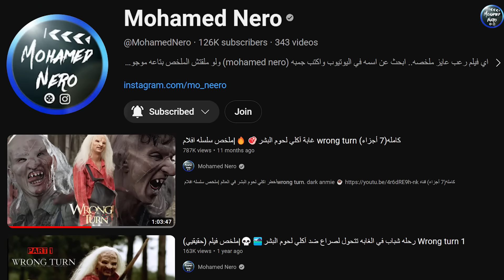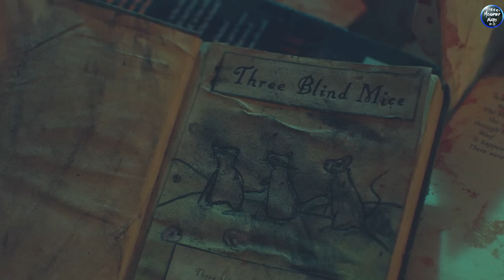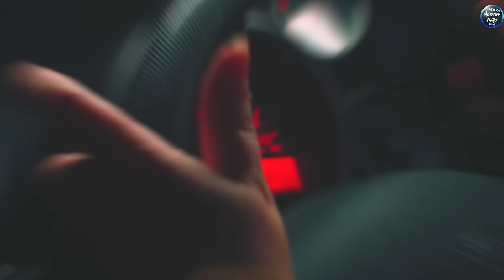رحلتهم بتتحول لصراع ضد اكلي لحوم البشر في غابه مرعبه🐀|ملخص فيلم three blind mice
ملخص فيلم three blind mice  🔥☕